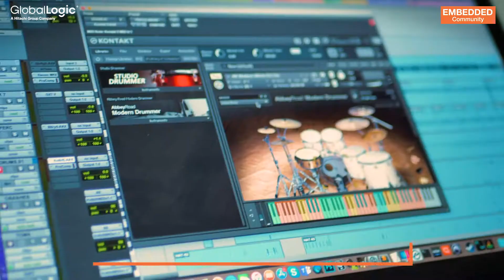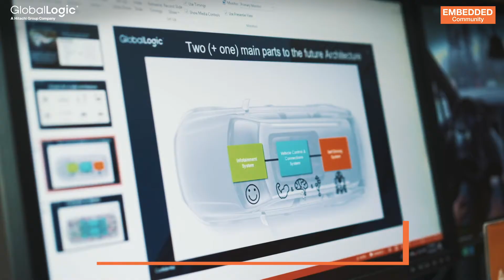Join GlobalLogic and our Embedded experts team!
GlobalLogic, a Hitachi Group Company, is a leader in digital engineering. We help brands across the globe design and build innovative products, platforms, and digital experiences for the modern world.

GlobalLogic is one of the TOP-3 largest IT companies in Ukraine with physical offices in Kyiv, Kharkiv, Lviv, and Mykolaiv. Today the company collaborates with 7,000+ specialists from all over Ukraine.

Embedded has been prior direction for the company for many years. GlobalLogic develops engineering talents and community as well as helps to create innovative products.

GlobalLogic is one of the biggest Ukrainian IT companies in the sphere of Embedded development. 1500+ Embedded engineers are involved in more than 50+ projects with 200+ released products.